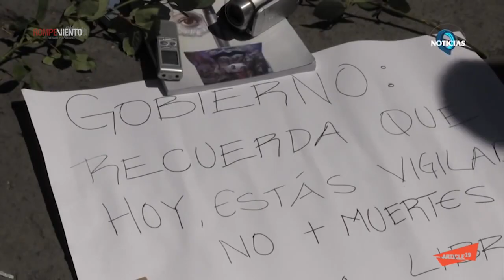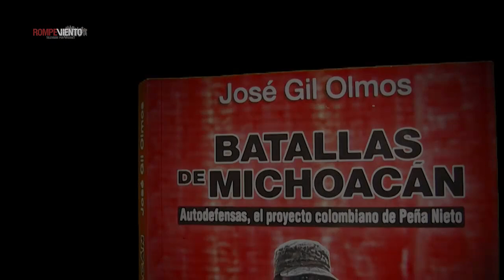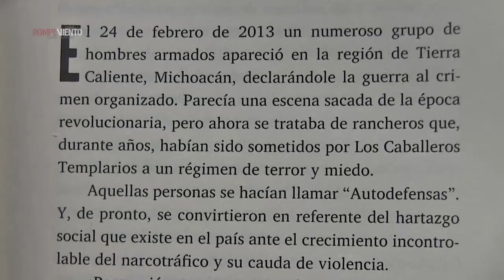Periodismo y violaciones graves a derechos humanos, en Megáfono. Rompeviento TV. 22/4/15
Megáfono es un programa de Rompeviento Televisión por Internet y la organización internacional Artículo 19, dedicado a la defensa de la libertad de expresión y el derecho a la información.
En este programa, Darío Ramírez y Gabriel Soto entrevistan en el estudio de Rompeviento a los periodistas Laura Castellanos y Pablo Ferri.
Programa transmitido el miércoles 22 de abril de 2015 a las 9pm.